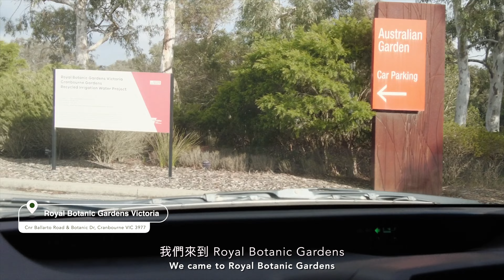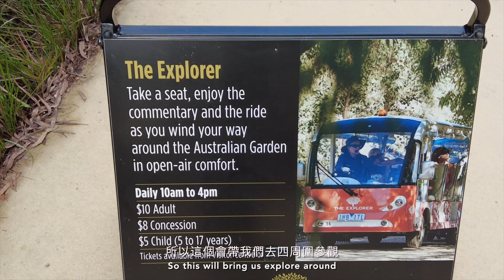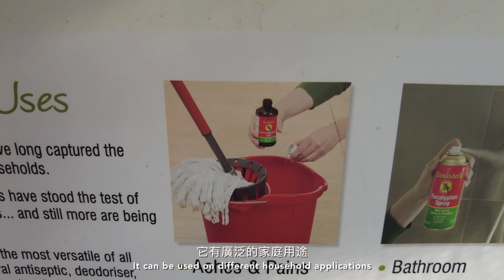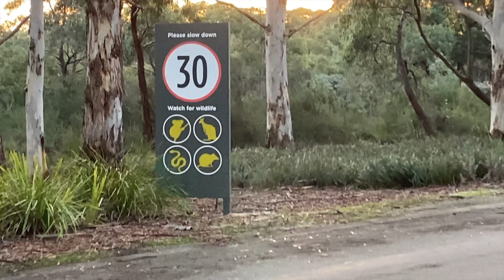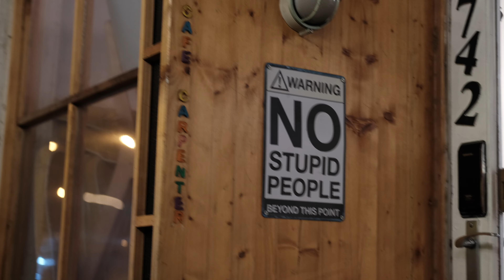An emotional day trip 感觸的旅程 | 🇦🇺 Melbourne 澳洲墨爾本 Vlog #5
墨爾本第五篇：
1）墨爾本南部的Rosebud的 Hobson Cafe。
2）墨爾本南部Mornington的溫泉 Peninsular Hot Springs 。
3）墨爾本東南部Cranbourne的皇家植物園 Royal Botanic Gardens Victoria。
4）墨爾本東部Chadstone的日韓式木匠餐廳 Cafe Carpenter。

Melbourne Vlog part 5:
1) Hobson Cafe at Rosebud
2) Peninsular Hot Springs at Mornington
3) Royal Botanic Gardens Victoria at Cranbourne
4) Cafe Carpenter at Chadstone

00:00 簡介 Introduction
00:17 Hobson Cafe 咖啡廳
01:48 Mornington 天然溫泉
03:32 Day 2 皇家植物園 Royal Botanic Gardens Victoria
07:42 日韓式木匠餐廳 Cafe Carpenter
09:11 片尾彩蛋 Post-credits scene